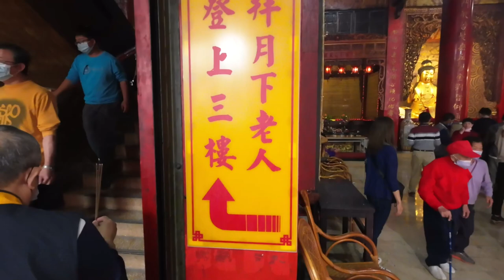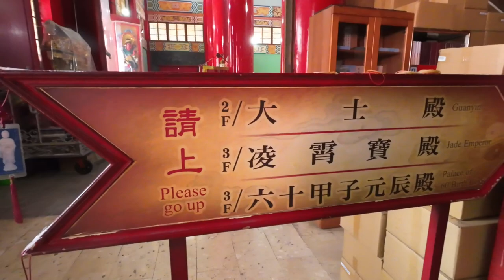【拍攝帶】公元2023年(歲次癸卯年)正統鹿耳門聖母廟新春嘉年華【佛祖殿與值年太歲】2023/01/22_07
大年初一人潮
2019戊戌年布袋嘴寮玉寶殿玉皇四殿下玉巡平安祈福遶境